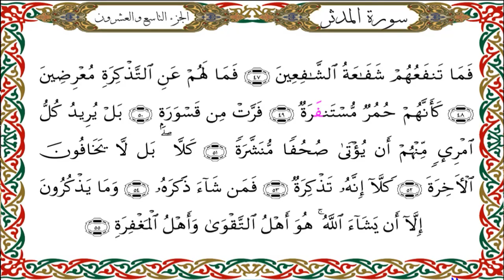-سورة المدثر برواية هشام عن ابن عامر-القارئ نبيل حتيم